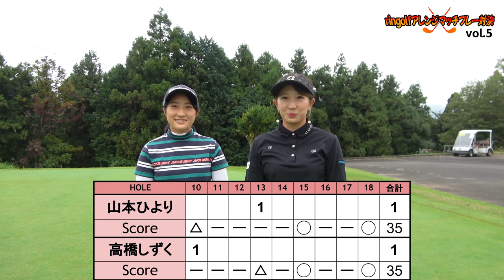ringolfアレンジマッチプレー対決Vol.5【山本ひよりVS高橋しずく#3】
Vol.5は山本ひよりVS高橋しずく の対決です！

【スポンサー】
仙台のドローンスクール SENDAIドローンファーム

撮影協力： 小田原ゴルフ倶楽部 松田コース（アコーディア・ゴルフ）